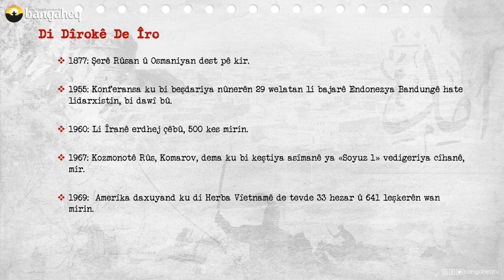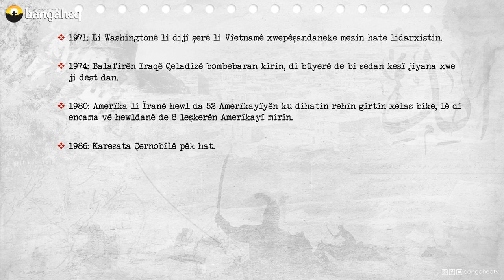Di Dîrokê de Îro - 24.04.2023